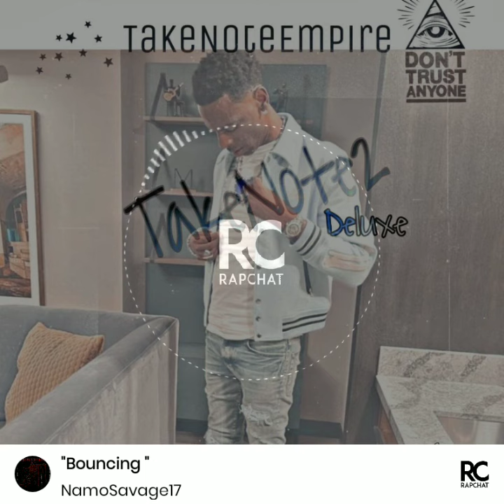Bouncing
TakeNoteEmpire Present:

TakeNote 2 Deluxe Hosted By Dj Xsquap:

Artists- Namo Savage

Song- Bouncing

Song Release- December 23  2021

Gerne- Hip Hop & Rap

Producers- ISO &  Xsquap & Dem E & Londo , Pmiler

Copyrights Are Prohibited From Any User.

Copyrights To Publish- TakeNoteEmpire Ent & TRN LLC